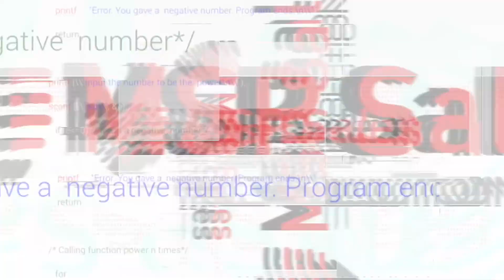Implementation Part 2 of 5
Knowledge is NOT power.

Knowledge that is APPLIED is power.

So APPLIED knowledge is the secret…also known as
- Implementation
- Taking Action
- NOT learning “for the sake of learning”
- NOT sitting on your butt

So…how much action is “enough”? Until you make mistakes you’ve never made before.

☰ RESOURCES ☰